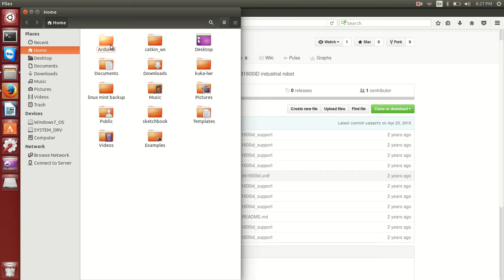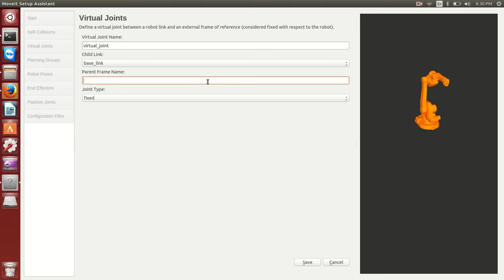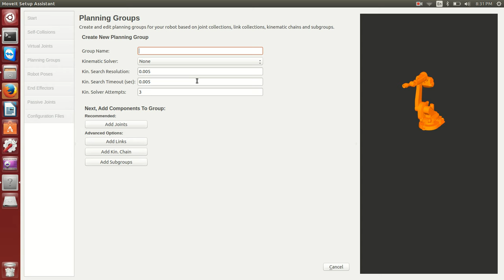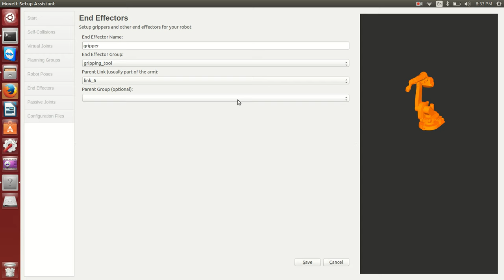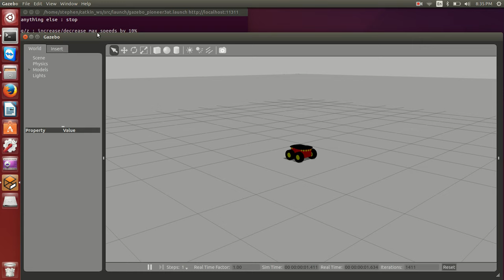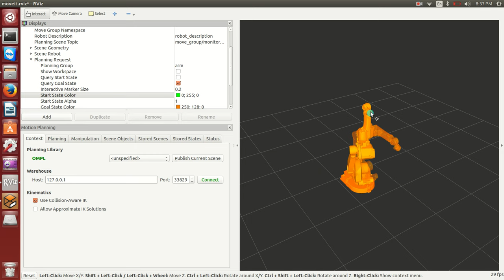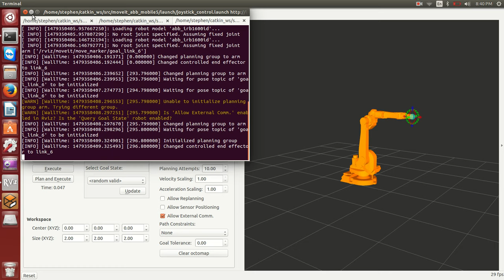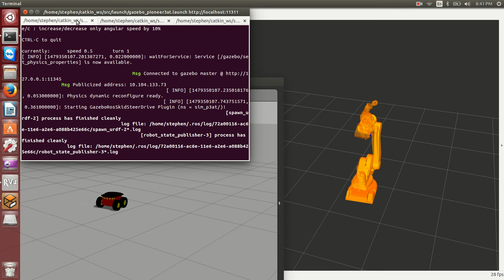ROS Tutorial: Create an arm on a mobile robot using Moveit!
This tutorial is an introduction to using Moveit!. it covers how to configure the robot arm as well as how to attach it to the robot local frame. additionally, it is demonstrated how to control the robot arm with an xbox controller.

I did not successfully display both robots in Rviz at the same time because both models have the same name by default "robot_description", and after poking around I didn't readily see how to change the name. I'd like to learn how though if anyone knows :)